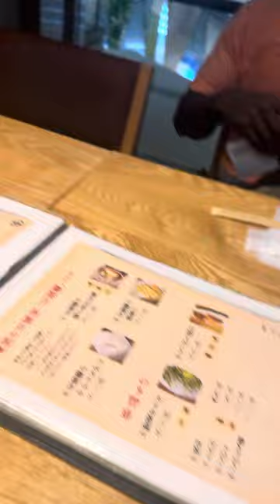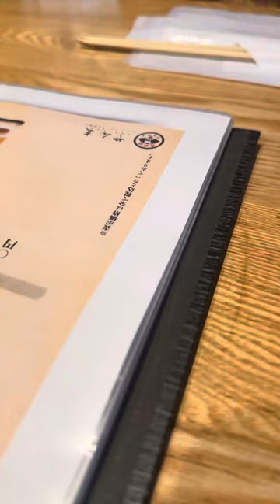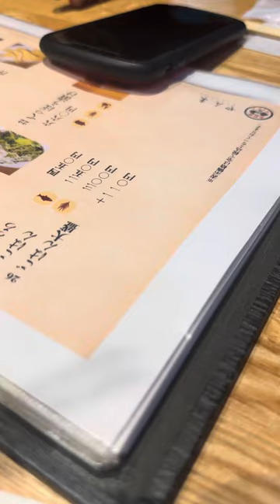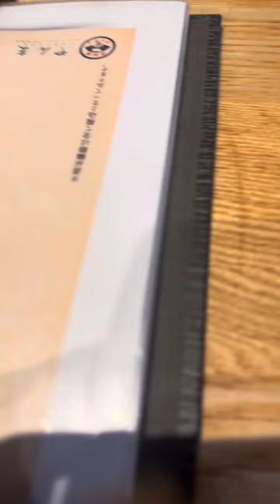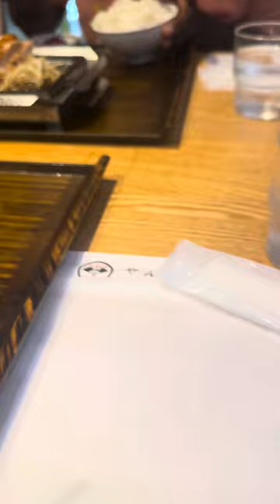Learning How to use the Hashi (Japanese eating sticks)